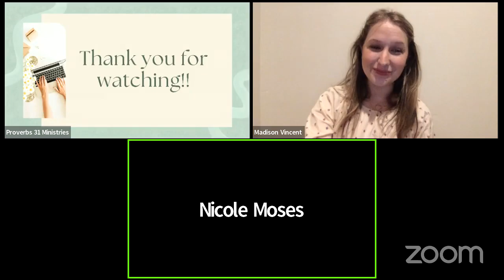4 Ways To Grow Your Relationship With God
Do you ever get so busy that you stop being intentional to love others or even notice God’s love for you? We know just how this feels! Here are foursimple ways to help you GROW in your relationship with God. You will come away being reminded of all the ways God is present in our everyday circumstances and have a little fun along the way.

We hope you enjoy the Proverbs 31 Ministries Morning Show!

4 Ways To Grow Your Relationship With God | Proverbs 31 Ministries Morning Show